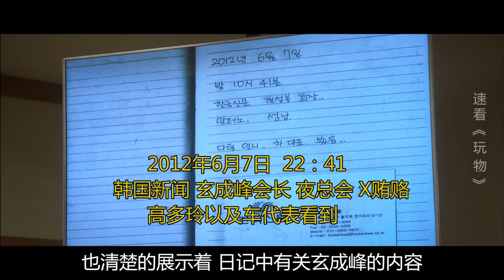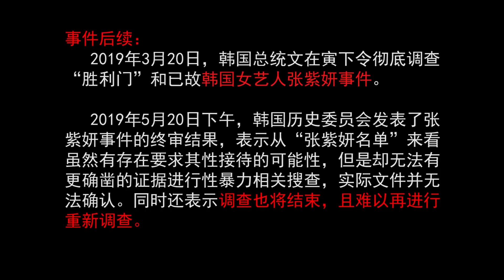【一米电影】韩国18禁电影，女星发现娱乐圈肮脏交易，真相令人触目惊心！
《丑闻风暴》是由由崔承浩编导，马东锡、李升妍、闵智贤、纪柱峰主演的剧情片。根据张紫妍事件为蓝本所改编。
又名: 丑闻风暴 / Norigae
〖更多电影，请回到频道主页观看〗